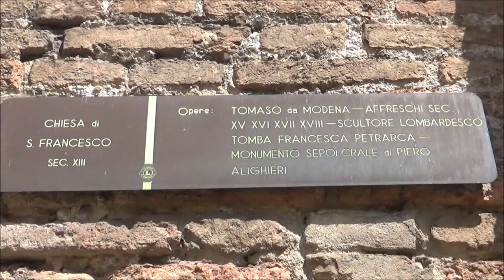Church of St. Francis, Treviso, Veneto, Italy, Europe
In the early 13th century the municipality of Treviso issued statutes that allowed mendicant orders to settle within the walls. A small group of minor friars, sent by the same Francis of Assisi, came to Treviso in 1216, and took up residence north-east of the city center, in the area beyond the Cagnan Grande. In this area, which the tradition has granted them from the Da Camino, the Franciscans built a simple convent and a chapel dedicated to the Virgin Mary. The community soon became numerous and in 1231 the church and the convent began to be built. The municipality gave a sum of one thousand lire for the works. In 1270 the constructions were completed. An important role in the endowment of the convent was given by Gherardo da Camino, perhaps due to an act of reparation for the killing of Giacomo Casale, bishop of Feltre and Friar Minor, in 1298. The major families of Treviso had their own chapel in this church: in addition to the grandiose ark of the da Camino, one can remember the disappeared tombs of the Bonaparte, the Brandolini, the Coderta, the Rovèr, the Rinaldi, the Sugana, and the Calandri. Being a regular church, in 1797 the church was occupied by the French and the minor conventual friars were expelled. In 1806 the convent was suppressed by the laws of the Kingdom of Italy. The church was thus used for military purposes and as a stable, while the two large cloisters were demolished. Only in 1928, after a restoration, it was reopened. The church, owned by the Municipality of Treviso, was again entrusted to the pastoral animation of the Conventual Franciscan friars. It is not a parish church, being included in the territory of Santa Maria Maddalena. To a Franciscan, between Benvenuto delle Celle, according to the tradition also author of the project for the church of San Nicolò, is perhaps the design of the church. The grandeur of the Dominican temple is opposed by the simple and severe structure, of transition between the Romanesque and early Gothic, of St. Francis. The gabled façade, as well as the two sides, is decorated with pilasters crowned by small arches, and has a lunette above the portal with a Byzantine fresco. The church has a Latin cross plan, with a single, large nave covered by a wooden ship-like ceiling. On the right there is a small nave consisting of the union of five side chapels, covered by masonry cross vaults that form five bays. In the lunette above the portal there is a Byzantine fresco, attributed to Marco Veneziano (1235). Inside, on the left wall, there is a gigantic fresco depicting St. Christopher, a Romanesque-Byzantine work of the late thirteenth century. On the sails of the vault of the main chapel of the apse are the Four Evangelists, the Stigmata of St. Francis, a Madonna with Child and Adam, of the fourteenth-century Venetian-Emilian school, probably the work of a pupil of Tommaso da Modena. In the first chapel on the left (Giacomelli chapel) there is a work by Tommaso da Modena, the fresco of the Madonna and Child with seven saints (1350), a true artistic masterpiece of the church and testimony to the refined Gothic style of the Emilian master then active in city. Three of the saints, however, were later added by pupils of Thomas. In the second chapel on the left there is a fresco by a pupil of Tommaso da Modena, the Master of Feltre: Madonna and four saints, from 1351.